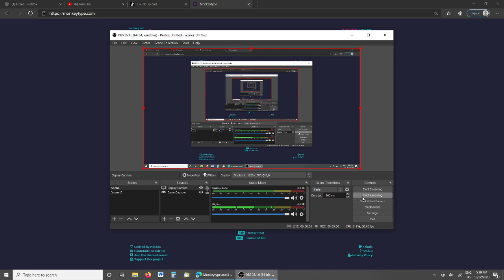Recording on my PC and getting 140 WPM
Sorry guys this was so short but I just wanted to record a video for my first time on my PC, so yeah.